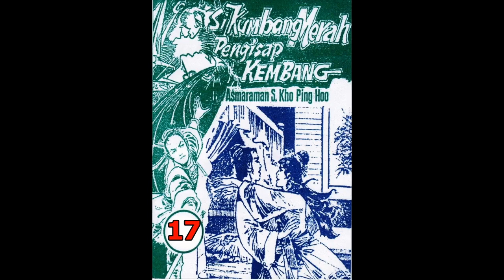Seri Cerita Silat SI KUMBANG MERAH PENGHISAP KEMBANG JILID 17